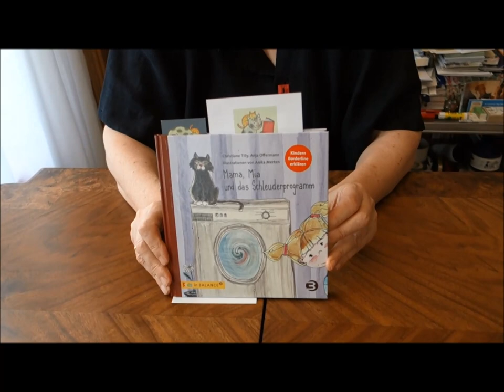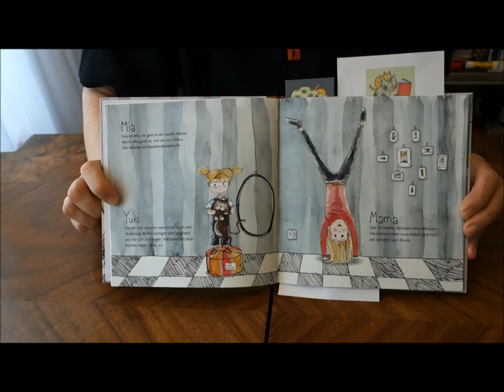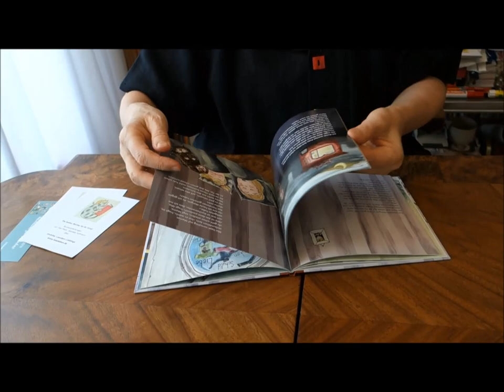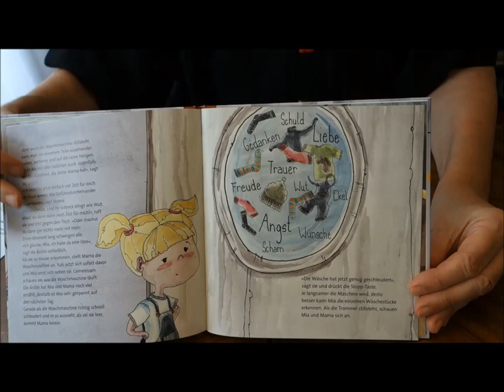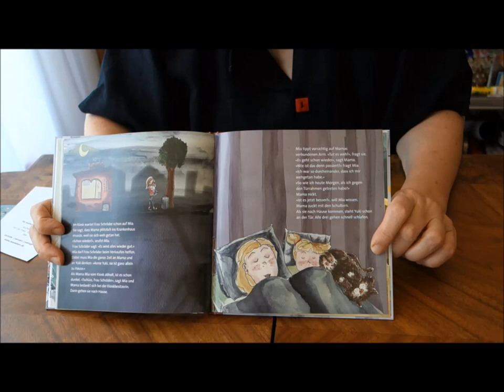Hilfe bei Borderline-Eltern: Mama, Mia und das Schleuderprogramm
Borderline ist wie ein Schleuderprogramm, für Mias Mama, die ihr Verhalten und ihre Gefühle nicht mehr kontrollieren kann. Mia kann das natürlich nicht verstehen und ist verzweifelt. Aber mit Hilfe der Therapeutin kann sie Mama helfen, ab und zu die Stopptaste zu drücken und etwas Schönes mit Mama zu unternehmen.
Die Psychotherapeutin Dr. Henn ist eine kluge Frau. Sie schafft es, der kleinen Mia verständlich zu machen, woran ihre Mutter leidet: ein Schleuderprogramm im Kopf wirbelt all deren Gefühle so heftig durcheinander, dass sie nicht mehr weiß, was sie tut. Für Mia ist das schlimm, denn sie möchte schöne Dinge mit ihrer Mama unternehmen. Glücklicherweise aber hat sie die Katze Yuki, mit der sie als Dompteuse für Raubtierkatzen üben kann, sie hat eine gute Freundin und eine hilfreiche Nachbarin, die zur Stelle sind, wenn die Mama ins bodenlose Chaos fällt. – Für alle wie Mia betroffenen Kinder und deren Eltern gibt es endlich diese wohltuende Geschichte mit sehr aussagekräftigen Bildern, ein Ratgeberbuch, das in Wort und Bild Kindern als gute Freundin zur Seite steht, wenn sie mal morgens plötzlich allein zuhause sind, weil die Mama sich selbst und ihre Pläne  vergessen hat, – also unverzichtbar für jede Kinderarzt-Praxis und jeden Haushalt, in dem Kinder mit Borderline-Eltern leben. Hier für Leanders Lieblinge vorgestellt und empfohlen von Gabriele Hoffmann, LeseLeben e.V.